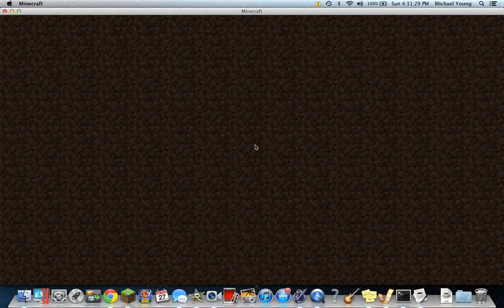minecraft skyblock with star_64 ep. 1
my first skyblock series! server ip is 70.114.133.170 enjoy!
my friend dosent have a youtube account so im posting it on mine. sorry for no audio :( .